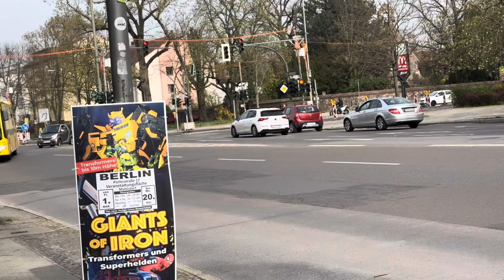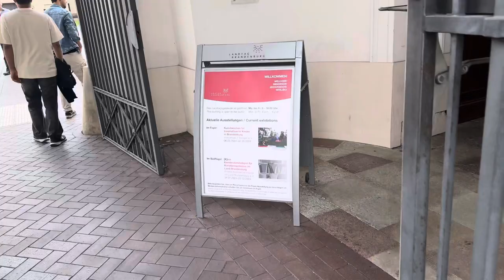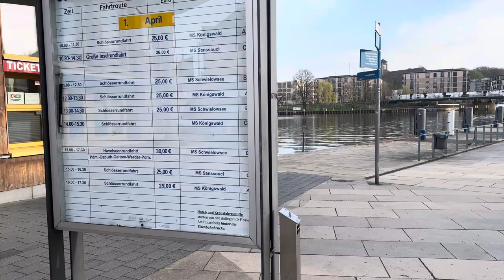Trip to Potsdam from Berlin | Germany travel vlog 🇩🇪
Morning
Begin your day in Potsdam at the Old Market, which is utilized to be quite possibly of the most lovely square in Europe. With the initiation of the Brandenburg State Parliament in the reproduced exterior of the City Royal residence which got annihilated during The Second Great War, the notable heart of the city began to pulsate again in 2014. Just three years after the fact in 2017 the Exhibition hall Barberini paved the way for craftsmanship sweethearts from everywhere the world. Monet, Richter, Picasso and van Gogh are only a couple of names of craftsmen whose works of art call this display their brief home.

On the off chance that you are not into workmanship, evaluate the Filmmuseum Potsdam. Potsdam-Babelsberg is home to the advanced filmmaking as far as we might be concerned. In this way the super durable show takes you on a time travel through 100 years of filmmaking in Babelsberg.
Likewise the directed strolling visit "Getting to know Potsdam" is energetically suggested. The visit begins right at the Traveler Data Center in Humboldtstrasse. Inside just two hours you will stroll over the Old Market, to the New Market and end up with bunches of moving Data and intriguing stories at the Dutch Quarter.

On the other hand, partake in the view from the 42m high foundation of St. Nicholas' Congregation. You will see blocks of red block structures that might help you to remember houses in the Netherlands. Welcome to the Dutch Quarter. It's viewed as Europe's most prominent assortment of Dutch-style houses outside the Netherlands. Comfortable bistros give a flavorful farm from large early lunch smorgasbords to little chomps of Dutch "Pannekoeken".

Early afternoon

After a culinary reward your direction leads you through the retail segment of Brandenburger Strasse. Exquisite patios along the bustling passerby region are worth something beyond an impression. Provincial shops and stores welcome you to wait. Perhaps you will track down the perfect gift for your friends and family at home.

Toward the finish of the Brandenburger Straße you will see the entryway Brandenburger Peak. No, you are not in Berlin. However, indeed, it has a similar name. As a matter of fact the door Brandenburger Peak in Potsdam was fabricated 20 years before its popular sibling in Berlin.

Evening
Crossing the square Luisenplatz you can proceed to the fundamental entry of Sanssouci Park. 300 hectares of nursery craftsmanship look for you with in excess of 11 castles and memorable structures like the Orangery Royal residence and the Chinese House. Entering the Recreation area, you will right off the bat stroll towards Sanssouci Royal residence sitting enthroned on its well known grape plantation patios. Looking west you will undoubtedly be shocked by a windmill. The Noteworthy Windmill is an ideal post to get an outline over this gigantic park region. Its squeaking wings actually go to prcess grain, today. You can purchase bread prepared with Sanssouci flour in the historical center shop right across it.

Feature of the western piece of Sanssouci Park is the monster New Castle. It is by a long shot the greatest royal residence in Potsdam and bears serious areas of strength for a to the close and rather unassuming Sanssouci Castle. Take as much time as is needed to meander around this green desert garden and let your considerations meander.

Evening

Night-time of walking around elaborate veneers, affected castles and heartfelt nurseries, there is no question that you really want to go slowly at night hours. In this manner, we propose to jump aboard of one of the trip boats. Partake in some recharging German food and let your feet rest. Conveyed across the rushes of the pure stream Havel, the nightfall will submerge Babelsberg Castle in blood orange light not long before you pass underneath the Glienicke Extension, which, not so much as quite a while back, isolated West Berlin from Potsdam in East Germany. The film "Scaffold of Spies" with Tom Hanks recounts the account of the principal specialist trade that occurred here during the Virus Battle between the Soviet Association and the USA in 1962. Last, however not least, Cecilienhof Ranch style home could intrigue you about accounts of the Potsdam Meeting after The Second Great War you will get to be aware. Furthermore, in view of this, you might begin to design your next 24 hours in Potsdam immediately. There is something else to investigate.